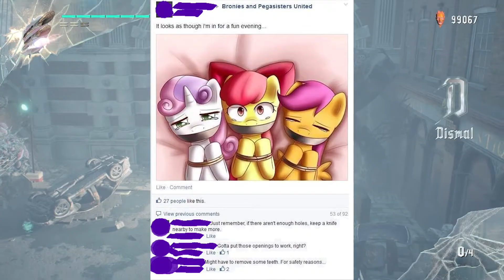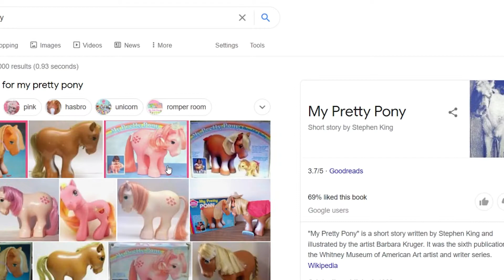Woman in Love with The Ninja Turtles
[FREE] Sad Guitar Beat Pop "RAIN" |